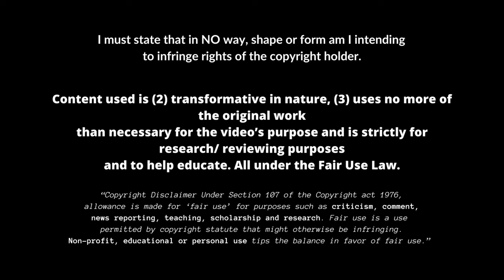Edson Álvarez - Shocking Tackles, Passes and Goals!! | Highlight 2023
This video, it's just educational, you know. I want people from all over the world to be able to see footballers from every corner. To witness their skills and goals, so they can practice and admire their favourite footballers even more. Even Messi and Ronaldo had heroes they looked up to and wanted to emulate. And let's face it, most of us grew up dreaming of being like Maradona, Cruyff, Pele, Henry, Messi, Ronaldo, Okocha, Mbappe, and Neymar. That's why there's no better place than YouTube to educate and foster a deeper love for football.

Name: Edson Álvarez
Nationality: Mexico
Club: AFC Ajax
Position: DM
Age: 25 years old (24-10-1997)